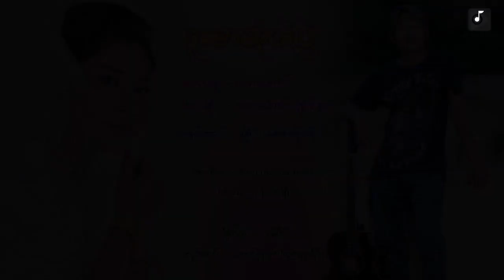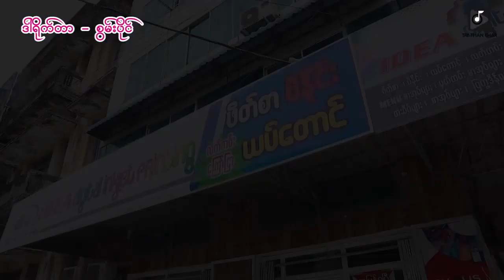Phoo Sar Sone Tale Pwal - Chit Sandar & Tha Har Aung 💓ဖူးစာဆံုတဲ့ပြဲ💓 ခ်စ္စႏၵာ 💓 [Official MV]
💓ေတးေရး သဟာေအာင္💓 ေတးဆို ခ်စ္စႏၵာ 💓 ဖူးစာဆံုတဲ့ပြဲ
Song Name - Chit Loe Par Ma Yal     💞 ဖူးစာဆံုတဲ့ပြဲ💞
Artist            - Chit Sandar & Tha Har Aung  ခ်စ္စႏၵာ & သဟာေအာင္ 💓 ချစ်စန္ဒာ 💓
Band             - Evening Star Band
Mixing          - KB Soe Moe
Producer      - U Hla Aung
Album           - Single
▼Please check Another video▼
►Ho Tone Ka Chit Thu - Chit Sandar ဟိုတုန်းကချစ်သူ - ချစ်စန္ဒာ [Full Audio]